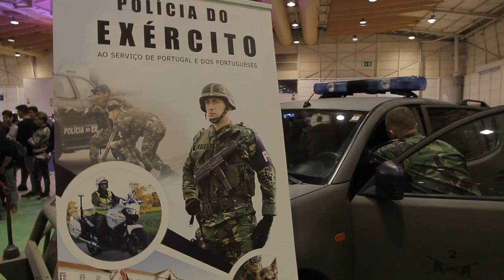Free Stock Footage